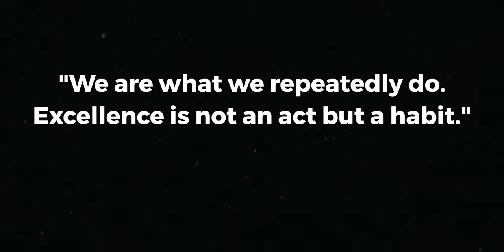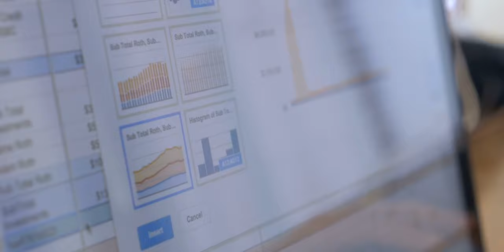Why You will FAIL To Have A Great Career ... and 3 Ways to WIN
We all love to have a great career and plenty of advice gives us an indication of the things we need to do. Yet many of us fail in the pursuit. So let's explore why you will fail to have a great career - and three ways to actually succeed.

🔖 QUICK GUIDE
00:00 Why its so Hard to Have a Great Career
01:00 Self-Observation and Why You May Fail Having a Great Career
04:13 Office Politics: How to Still Succeed
05:43 Building on Strengths